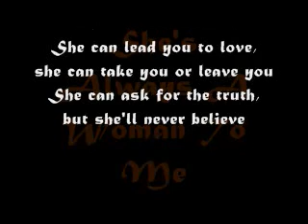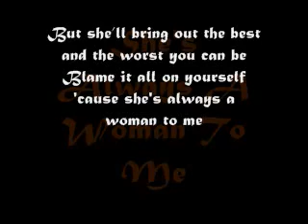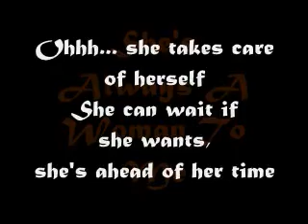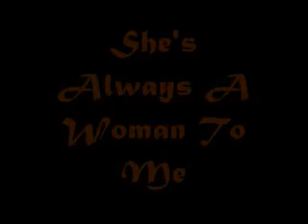Billy Joel - She is always a woman to me